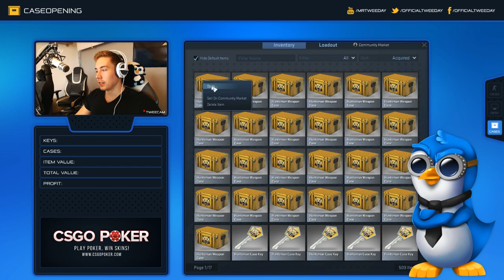CS:GO - Profit or not? #3 Huntsman Case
Title: Monstercat - Passage (Album Mix)